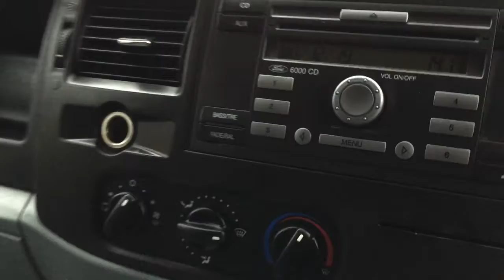2012 Ford Transit 2.2 TDCi 280 SWB for sale in Tonbridge, Kent